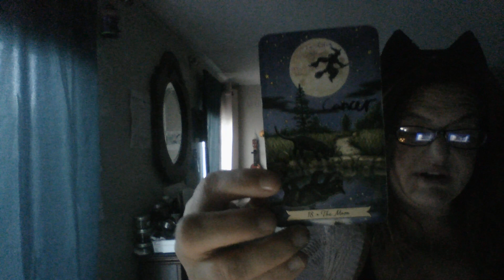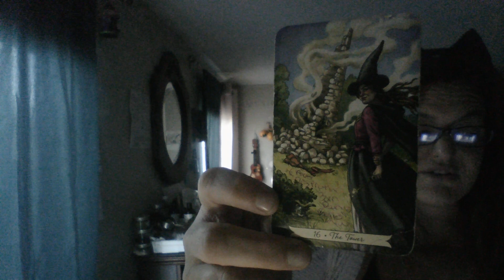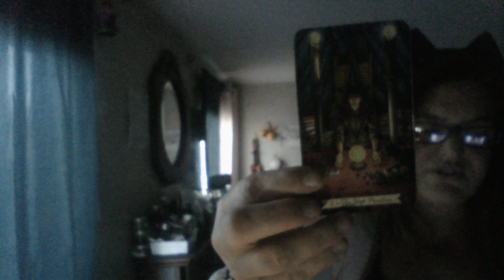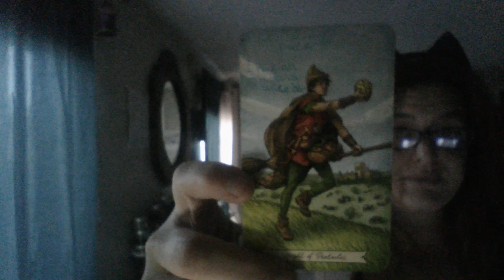CANCER...1111 ENERGY PORTAL🔮...WHAT ENERGY TO STEP INTO TO BEST USE THIS PORTAL ENERGY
HOPE YOU ENJOY THE STORY AND IT RESONATES...
Ukunique Spirits is dedicated to trigger healing by story telling through the use of tarot cards... This channel can be harsh and is intended to trigger self love by releasing toxic situations. My language is very colorful and I'm raw😋... So mature audience only...

Content ID Owner registered via YouTube
~CREATOR OF "DRAWN TOO 😳✌" AND "TEASER😋" IN  MAY 2021~

PERSONALS:
5 min personal spread $37 ...
10 min personal spread $73.
20 min  personal spread $137

featuring "A Taste of Me" and "Social Media Extended's"
🛸GO FUND ME PAGES ON ABOUT PAGE

Thanks for your love and support☮ Peace Love Light❤💞